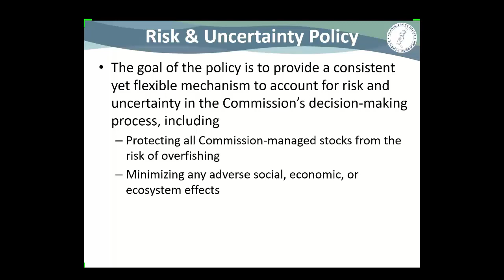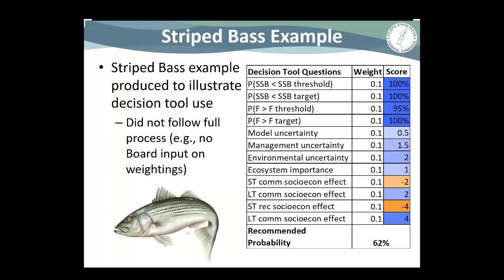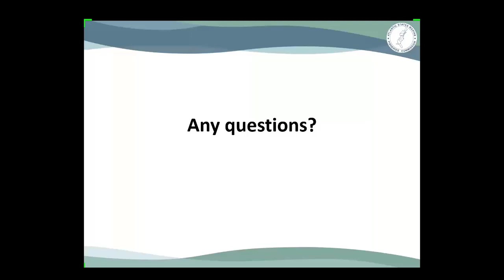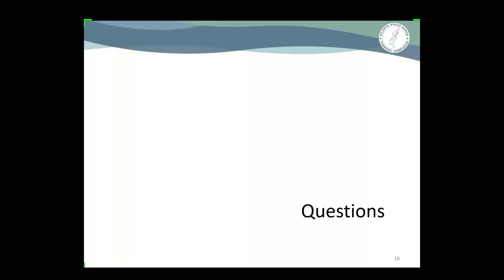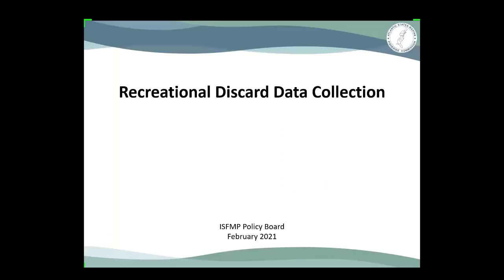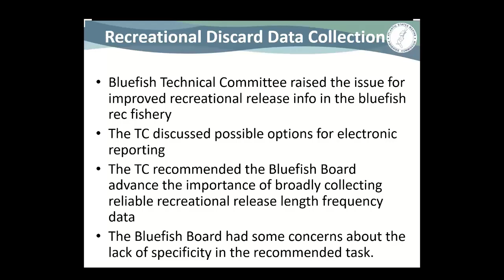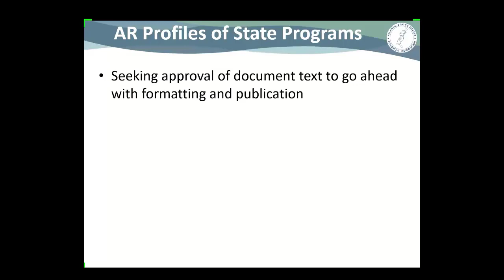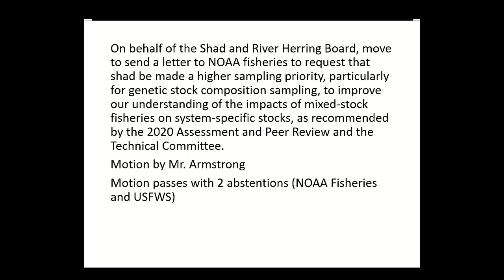ISFMP Policy Board Proceedings Feb4 2021